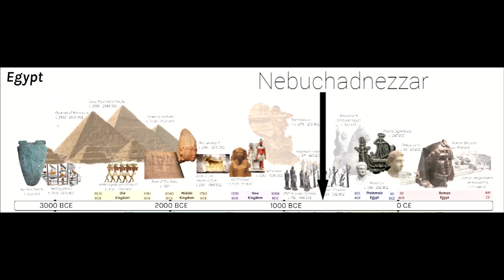Ezekiel 29-33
Verse by verse through the Bible.